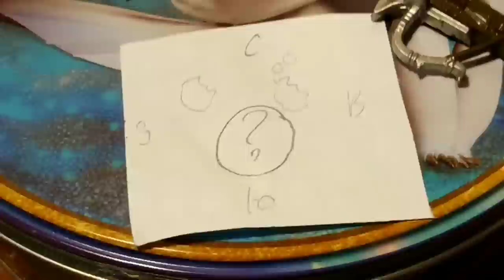Как приручить дракона. Громгильда и её тайный поклонник. Новый сезон.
Продолжение любимого сериала.